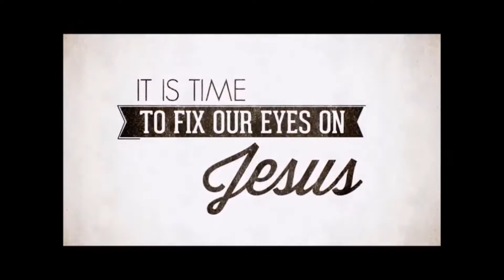2 Samuel 20, June 3, 2020, Calvary Chapel Payson, Pastor Isaac Bradford